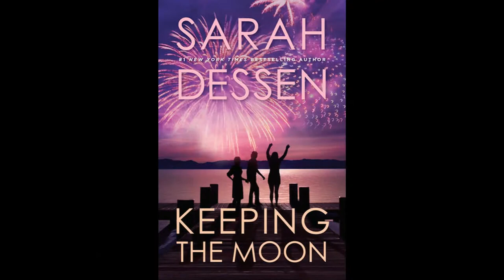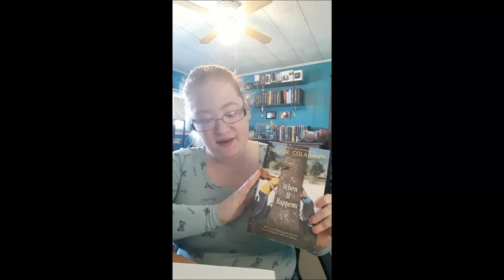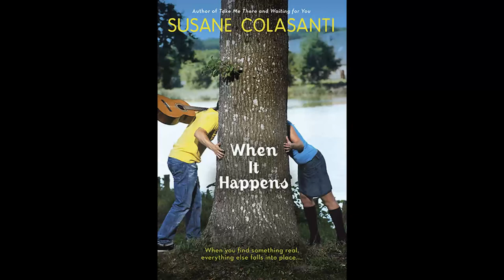When It Happens by Susane Colasanti BOOK REVIEW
"When It Happens" by Susane Colasanti is a great contemporary romance novel to read over the summer, whether you're at the beach or on a car ride to someplace cool. I hope you love this book as much as I do!